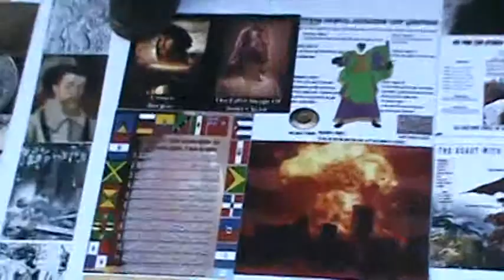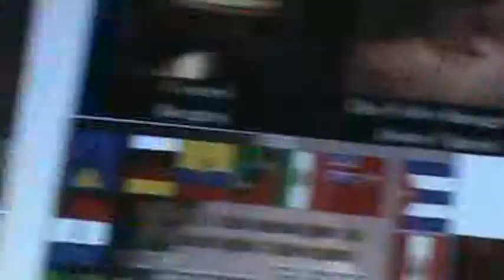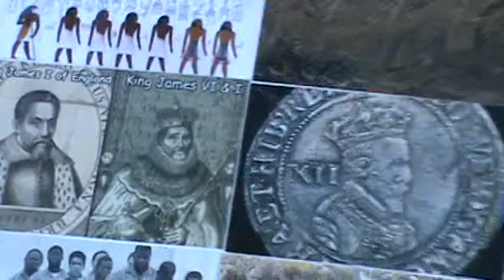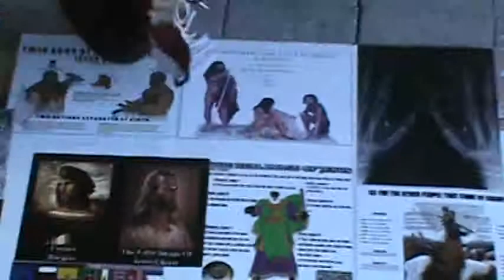Only Negroes call each other Brother